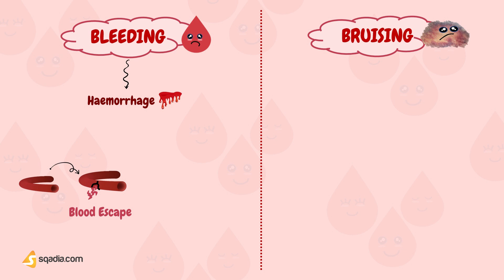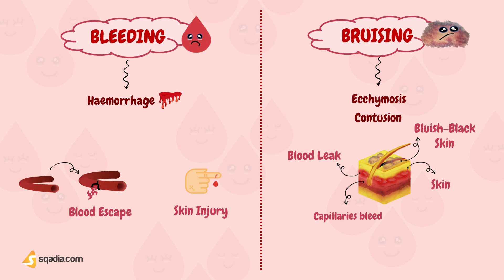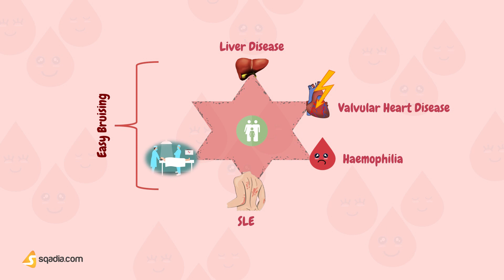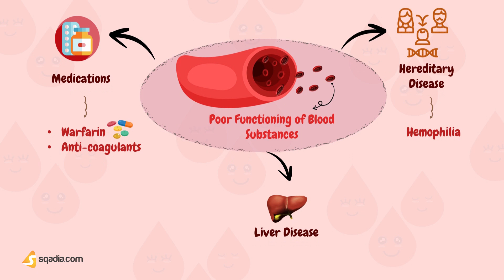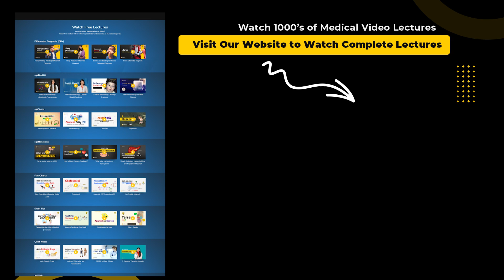Bruising and Bleeding Tendencies | Differential Diagnosis (DDx) | Medicine Education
Bruising and bleeding tendencies differential diagnosis (DDx) medicine education - 🩺 See more DDx Videos on sqadia.com

🕘 Timestamps

00:00 - Bruising and bleeding tendencies introduction
00:31 - Bleeding versus bruising
01:14 - Bruising and Bleeding patient history taking
03:11 - Poor functioning of blood substances
03:34 - Bleeding versus bruising causes
04:27 - Link to medical lectures on sqadia.com

🧾 Description

It may surprise you, that being quick to bleed and bruise after a minor injury, spontaneous bleeding, or bleeding for long periods of time after a cut might be an indication to a bleeding disorder or bruising disorder.
Bleeding, also called haemorrhage, is the term used to describe blood escaping from the blood vessels. This bleeding from the skin occurs, if there is an injury to the skin surface, and it may sometimes occur spontaneously.

sqadia.com gives you bruising and bleeding tendencies differential diagnosis, in which we will be talking about the questions a doctor needs to ask a patient presented with the complaint of bleeding. Learn more about the bruising and bleeding tendencies differentials in the video.

🎬 1800+ Medical Video Lectures

Medicine education 24/7/365. Get access to 36+ course lectures, making medical learning easy.
Watch Exam Tips videos and prep for victory. Study Hard, Dream Big.

👥 Social Media